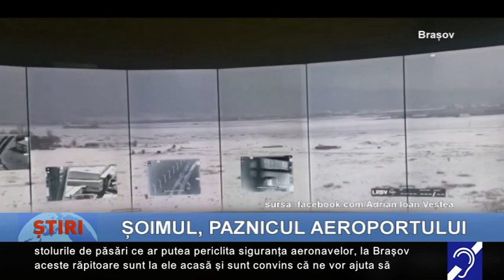Șoimul, paznicul aeroportului